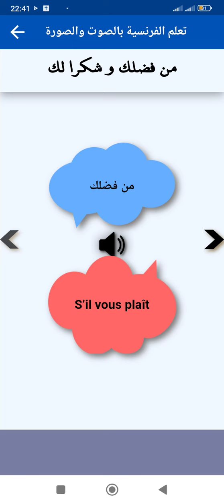parle en francais